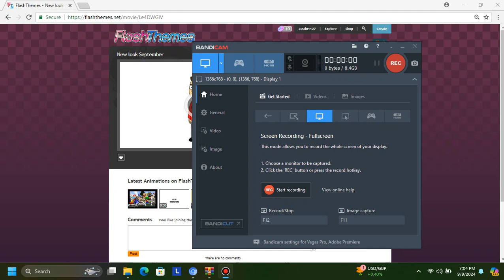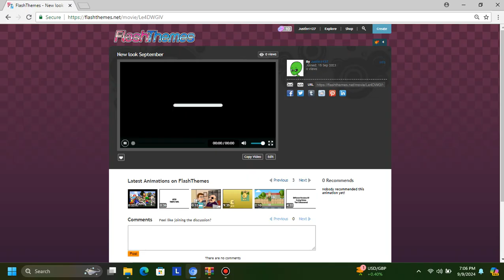New look for September 2024/announcements for this channel